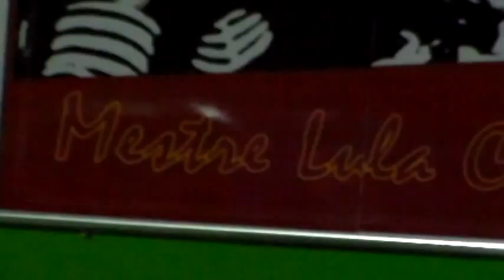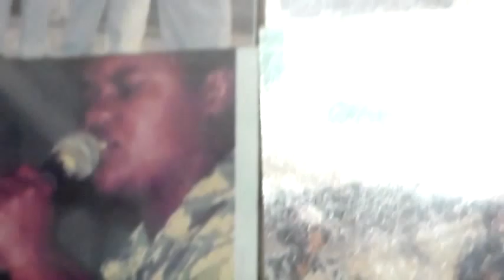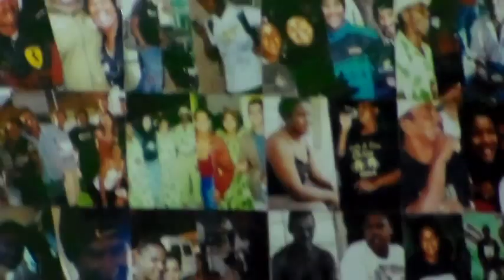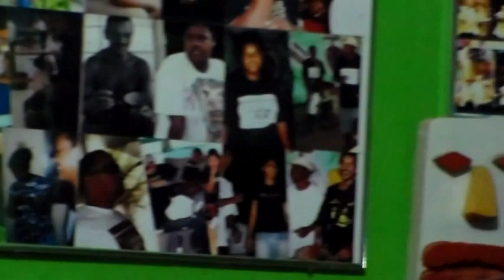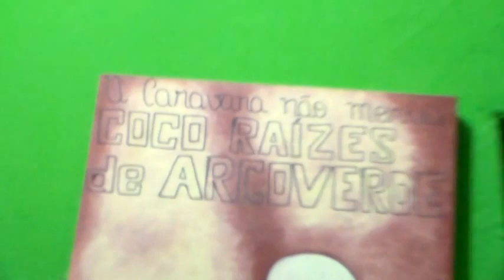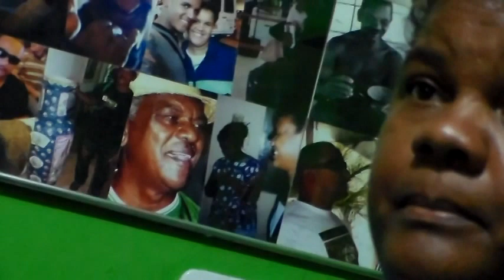ENSAIO COCO RAÍZES MÚSICA INÉDITA "CANTO DA SEREIA"2014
ENSAIO DO COCO RAIZES NA SEDE MUSICA NOVA-CANTO DA SEREIA